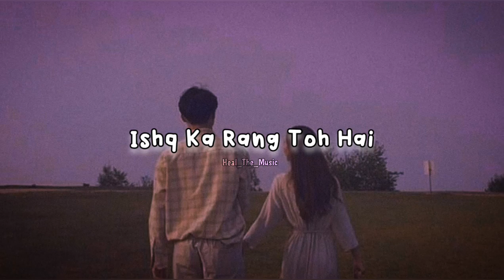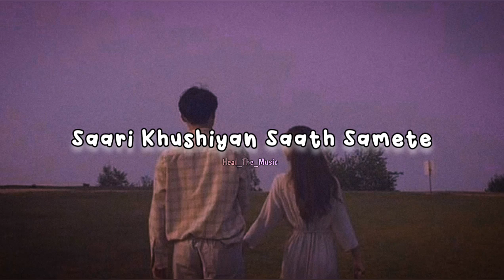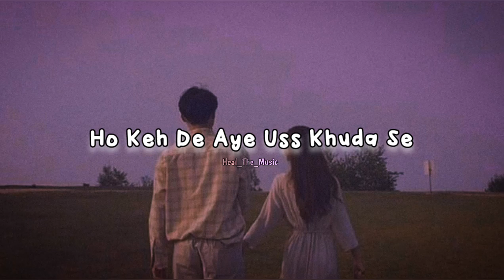Sath Kangan Leke Aana || Slowed + Reverb + 16D + Lyrics